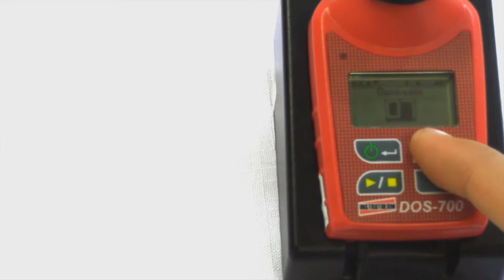Como ajustar o contraste do display do Dosímetro DOS-700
- Procedimento para ajustar o contraste do display do Dosímetro do DOS-700.